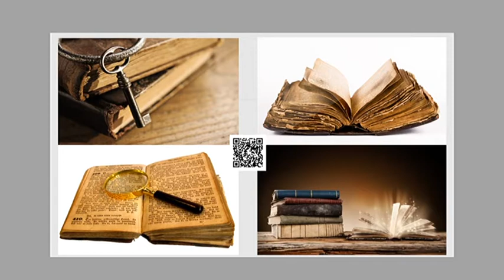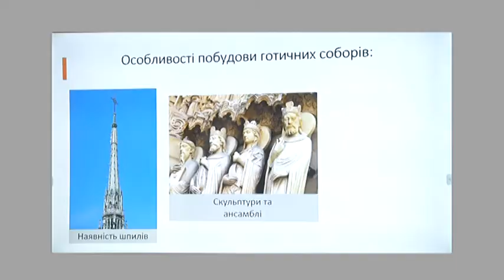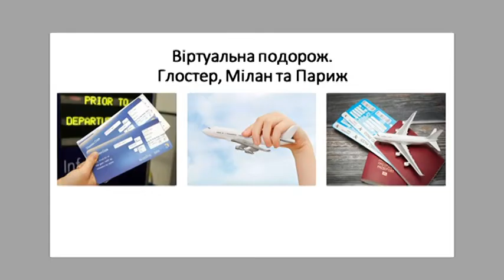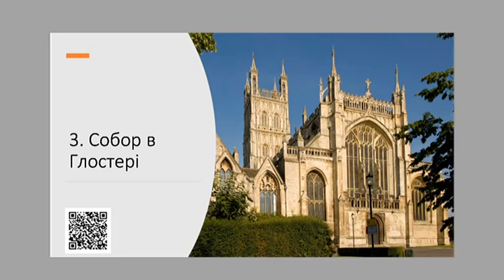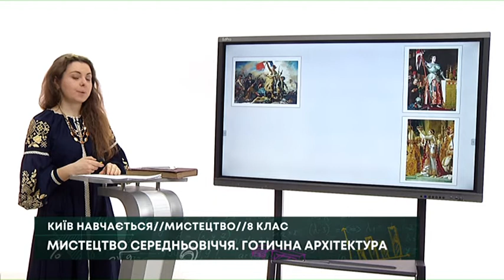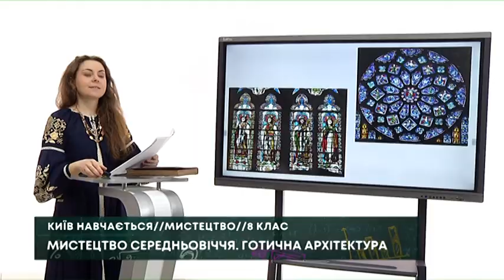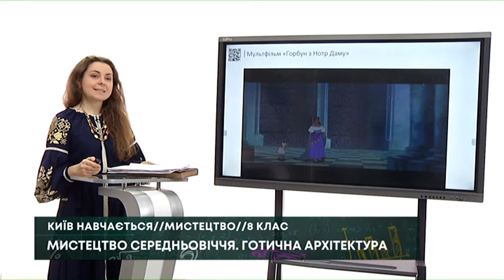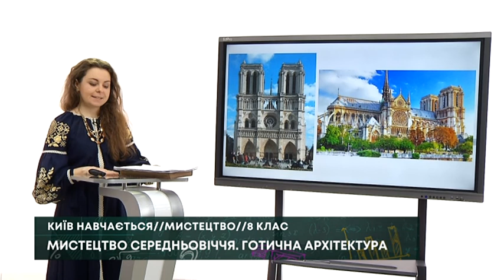Мистецтво, 8 клас: Готична архітектура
ВідкритийУрок з Мистецтва для 8 класу.
Тема уроку: Мистецтво середньовіччя. Готична архітектура
Урок проводить: Роксолана Шпіца